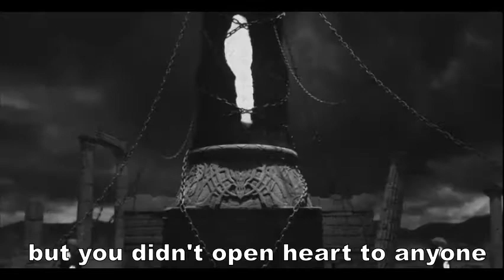𝗦𝗵𝗲𝗻 𝗪𝗲𝗶 ♡ 𝗭𝗵𝗮𝗼 𝗬𝘂𝗻𝗹𝗮𝗻 | We will meet again │BL│ 👬 🌈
Small turn to a friendship
a friendship turn into a bond
and that bond will never be broke
and the love will never get lost "

Series
Guardian